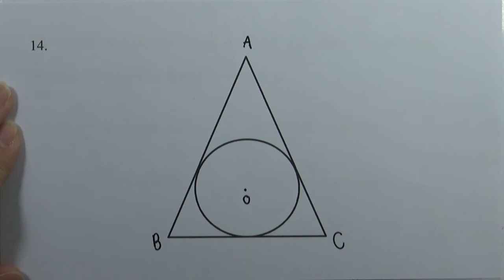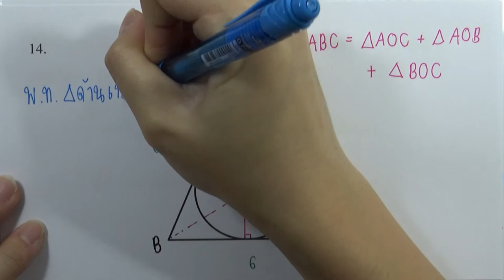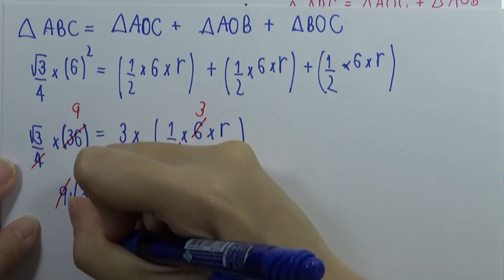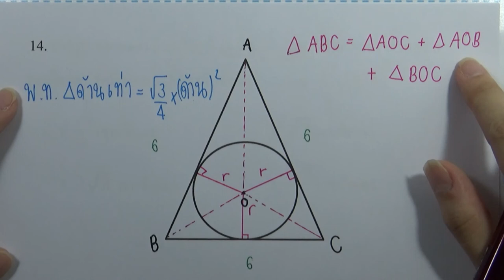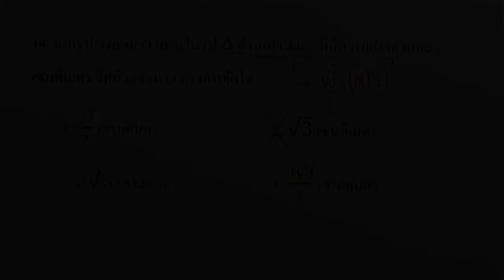ข้อสอบคณิตศาสตร์ เข้าเตรียมอุดมฯ ปี2552 ข้อ14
ข้อสอบคณิตศาสตร์ เตรียมอุดมฯ ปี2552